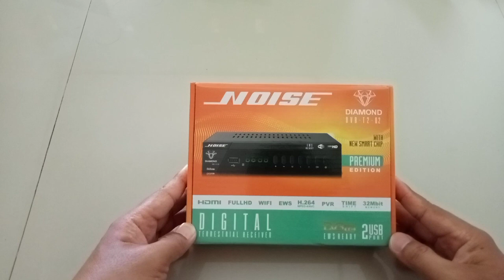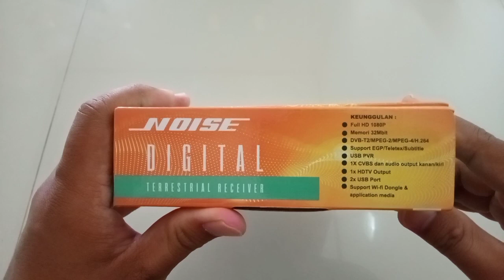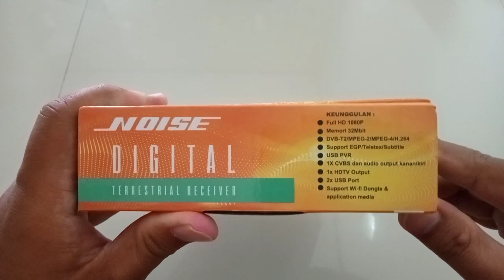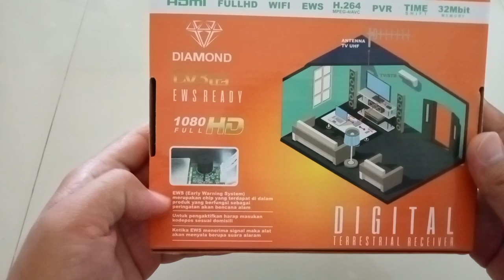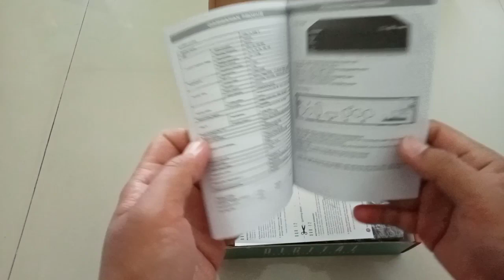Unboxing STB Terbaru Dari Noise Diamond T2 02 Yang Katanya Lebih Power Full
kami kedatangan stb terbaru dari seri stb noise diamond T2 02